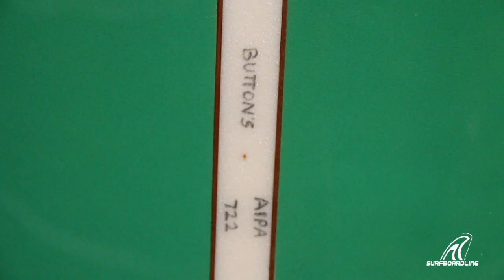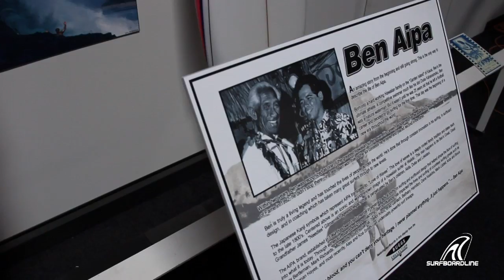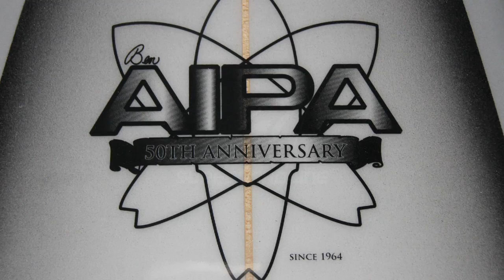Ben Aipa, 50 Years of Shaping